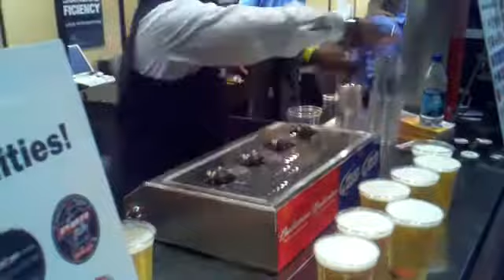A Melhor Chopeira do Mundo - Beers Filling Up Through the Bottom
Uma chopeira que enche de baixo pra cima evitando o a grossa camada de espuma e principalmente o desperdício.